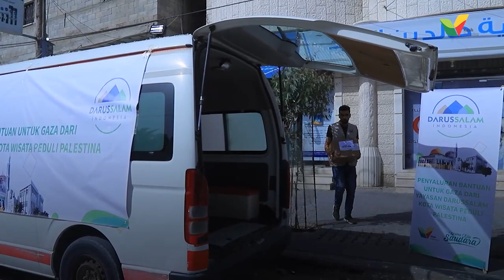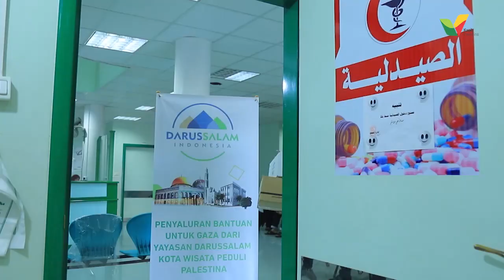Salurkan Kebutuhan Medis Gaza yang Terluka - Kasih Palestina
Penyaluran ini datang dari Yayasan Masjid Darusalam Bogor dengan Kasih Palestina sebagai penyalur bantuan. Kebutuhan medis ini disalurkan saat terjadi serangan di Gaza pada Mei 2021 lalu.

Semoga jadi amal kebaikan bagi yang membantu dan ikut mendoakan.